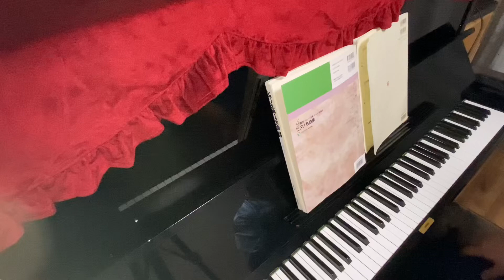J.S.バッハ プレリュード第1番 ピアノ独学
大好きなプレリュード第1番を気持ちを込めて弾いてみました。いつも、ハープのような美しい音色や、清らかな川の流れをイメージしながら弾いています。